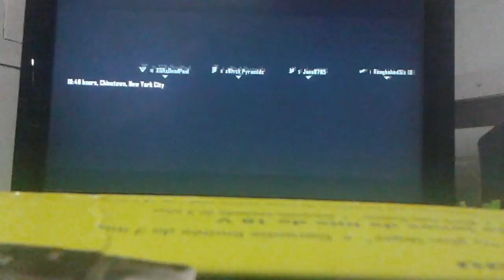Dont kill meh